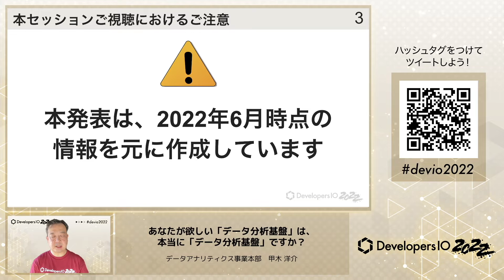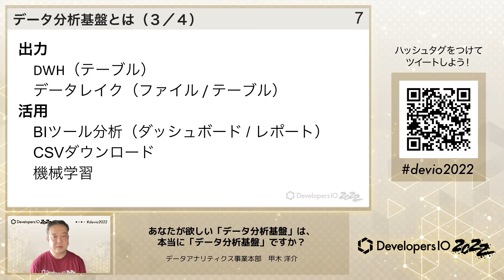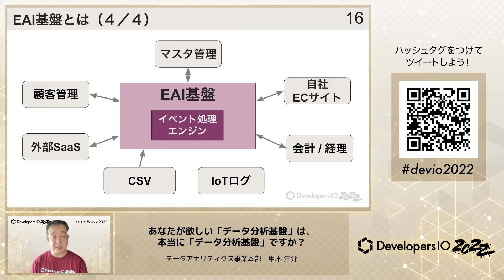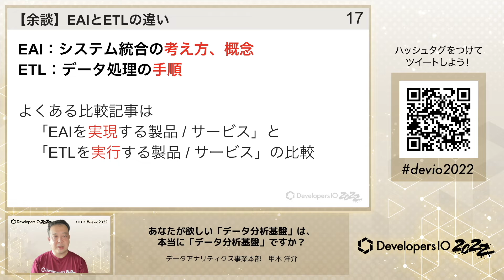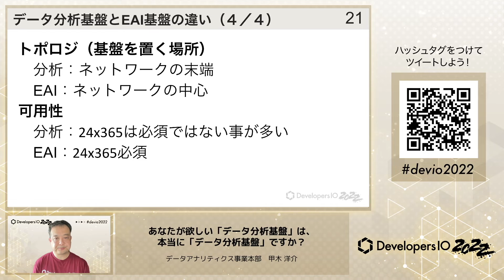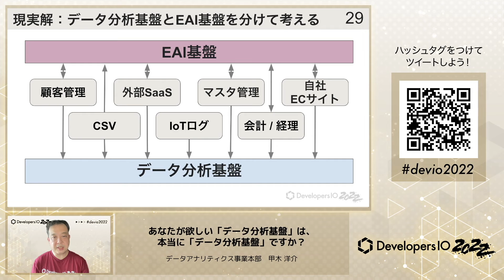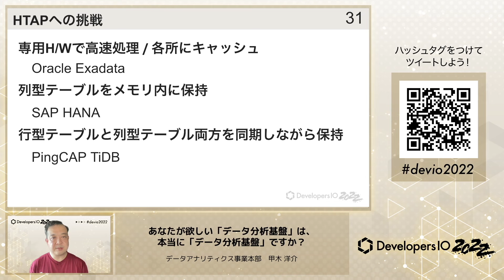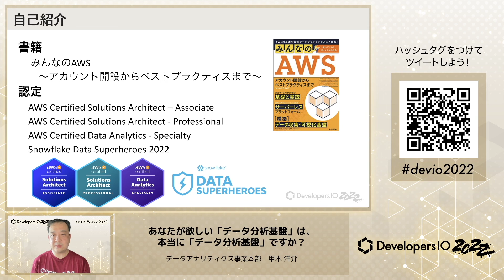あなたが欲しい「データ分析基盤」は、本当に「データ分析基盤」ですか？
近年活発化しているDX（デジタルトランスフォーメーション）普及の動きに合わせて、データ分析のための基盤構築も業種問わず活発化しています。これからデータ分析基盤の構築を検討されている企業様も増えてきていますが、その中でデータ分析基盤「ではないもの」も増えてきています。それは一体何なのか、本セッションで解説します。これからデータ分析基盤構築を検討されている方、是非本セッションを御覧ください。
※2022年7月19日〜29日開催の技術カンファレンス「DevelopersIO 2022」のセッション動画です。

■目次
00:00 オープニング
00:27 アジェンダ
01:43 １．データ分析基盤のおさらい
07:56 ２．「データ分析基盤ではないもの」とは？
23:46 ３．データ分析基盤とそうでないものを混同する時
26:38 ４．取るべき対策
35:32 ５．まとめ
38:07 ６．自己紹介

■DevelopersIO 2022の詳細はこちら

■セッションレポートブログはこちら
（Coming Soon!）

甲木洋介
クラスメソッド株式会社
データアナリティクス事業本部
プリセールスアーキテクト